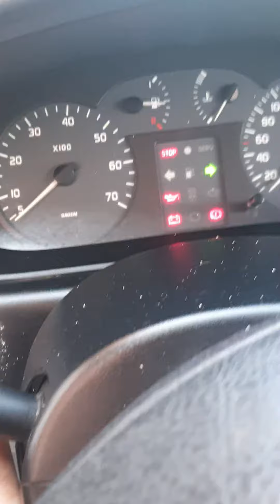résoudre problème voyants éclairage tableau de bord